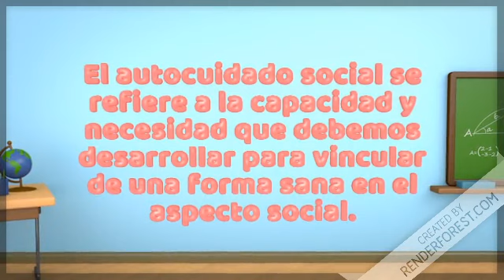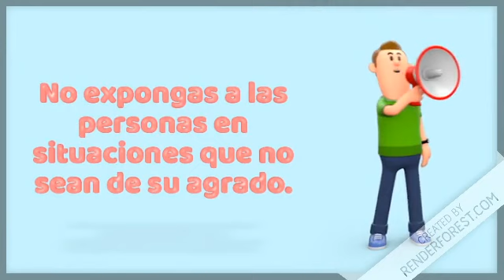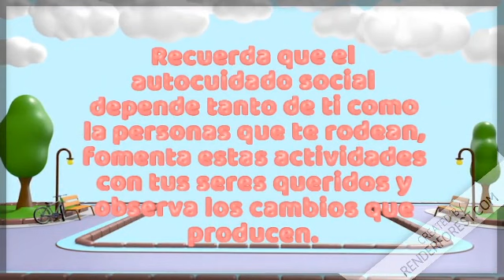Autocuidado Social SB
Dedicado a los alumnos colegio Santa Beatriz en tiempos de cuarentena.